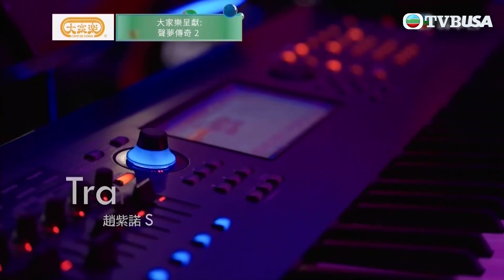【TVB港樂純享版】聲夢傳奇2｜趙紫諾 Sabrina 演唱合輯，快啲收藏！｜說散就散｜人質｜天才與白癡｜舞孃｜先哭為敬｜Rolling In The Deep｜加長版｜音樂 | TVBUSA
趙紫諾 Sabrina演唱歌曲：
[0:00] 《Traitor》
[1:25]《POKER FACE》
[3:18]《說散就散》
[6:53]《人質》
[9:46]《天才與白癡》
[13:47]《舞孃》
[17:27]《We'll rock you》
[20:31]《先哭為敬》
[24:15]《Rolling In The Deep》